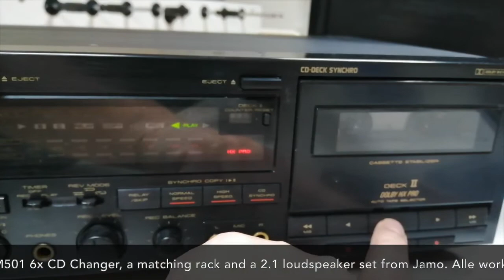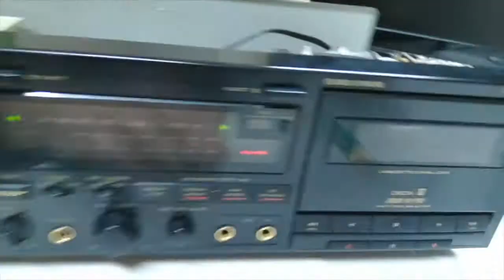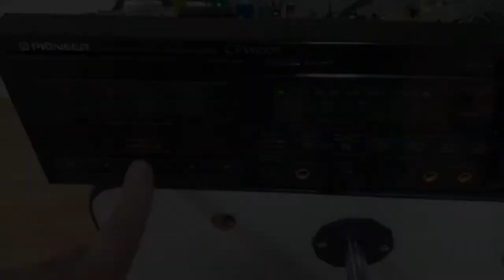Pioneer CT W630R Repair / Lubrification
i Got this double-Tape as part of an old hi-fi set with an Pioneer SX-221R Receiver, a Pioneer PD-M501 6x CD Changer, the Tape itself, a Jamo passive 2.1 loudspeaker set and a matching rack. It costs me 40€, and everything is working except a squeaking noise on playback on Deck 1. Let's get some oil and lubricate it!